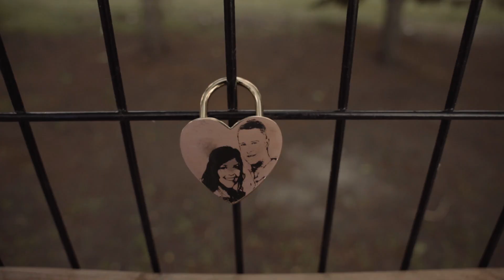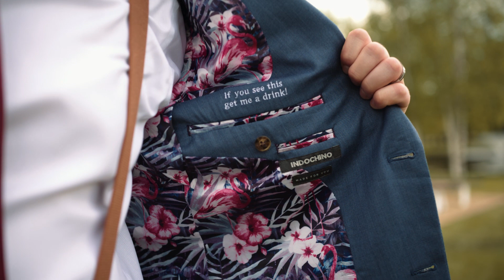Nicole + Brandon's Hillside Acres Wedding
Vendors:
Photographer: Janelle Dudzic Photography
Officiant: Naomi Tichkowsky
DJ: Jordan, DJ Nyquest
Hair: Courtney Green Hair Design
Makeup: Sheena Rae Beauty
Florist: Magnolia Floral Artistry
Catering: A Capella Catering
Suits: Indo Chino + Moores